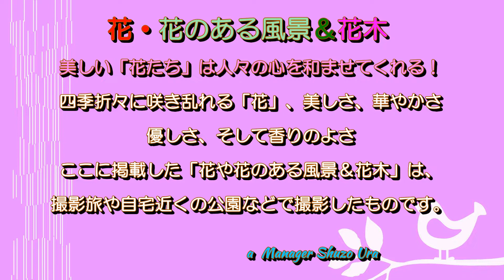花＆花のある風景